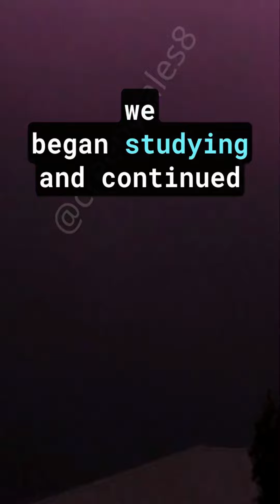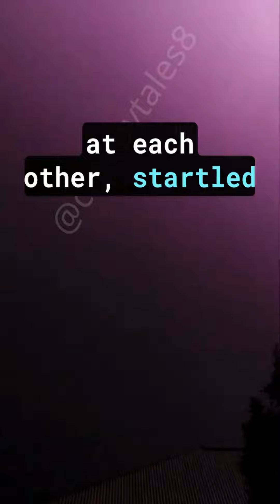A combine Study program come to dark nightmare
This is a horror story of a group of student who joined together for a cobine study.